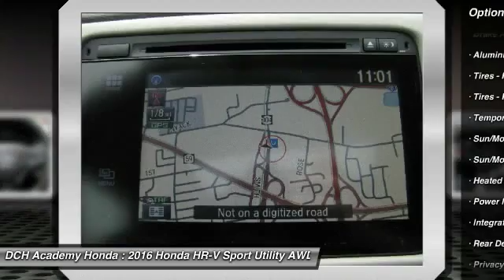2016 Honda HR-V AH61413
2016 HONDA HR-V Old Bridge, NJ
Stock# AH61413

BACK-UP CAMERA, ALL WHEEL DRIVE, LEATHER, NAVIGATION, BLUETOOTH, MOONROOF, MP3 Player, KEYLESS ENTRY, 32 MPG Highway, SAT RADIO, ALLOY WHEELS! The all-new Honda HR-V is a crossover with style and versatility. Sitting on 17 inch alloy wheels seating for 5 is available or up to 58.8 cu-ft of cargo space is available. Powered by a 141 horsepower 1.8L engine with a 6-speed manual transmission or a CVT which comes with front-wheel drive or all-wheel drive. 3 configurations allow you to store cargo including folding down the magic seat, folding down the passenger side seat, or folding up the rear seat for vertical space. Available HondaLink Next Generation allows you to touch, pinch and swipe through music, podcasts and more. All you need is a compatible smartphone. The available 7-inch touch screen makes it easy to access music, podcasts and more. Bluetooth HandsFreeLink allows you to connect calls without taking your hands off the wheel while the SMS text message function allows you receive text messages and have them read aloud. Available Honda Satellite-Linked Navigation System with Voice Recognition will keep you from getting lost. With Honda LaneWatch you can signal right to display live video from a camera on your passenger-side mirror. The Multi-Angle Rearview Camera allows you to get a better view of what's behind you with three different angles: normal, top-down and wide.